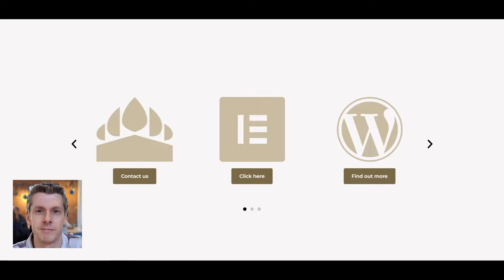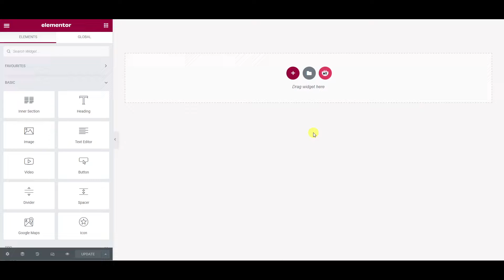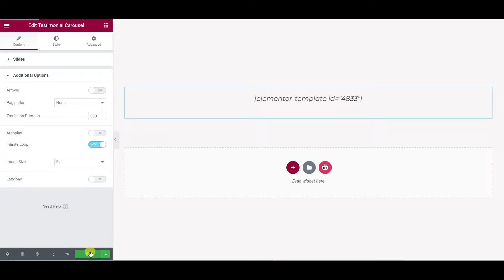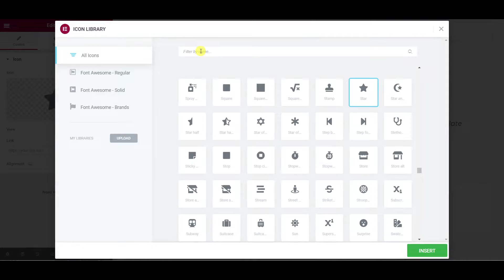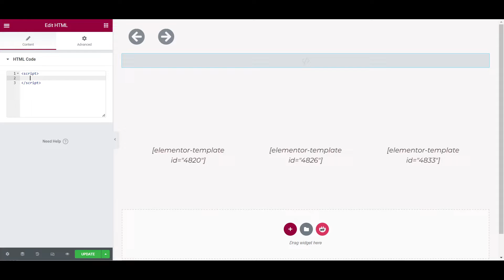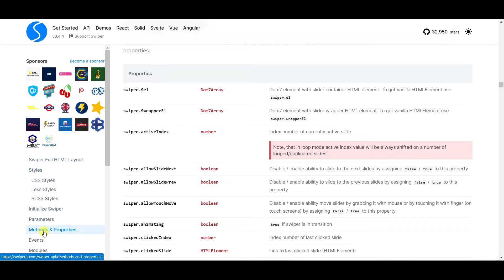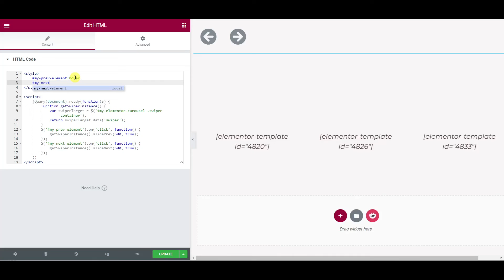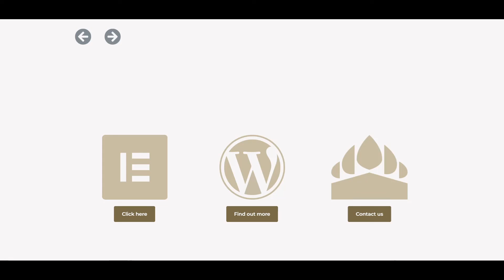Build Your Own Controls for Elementor Carousels (No Plugins!)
UPDATE: as of v3.11, Elementor has introduced the 'Upgrade Swiper Library' experiment, which updates the underlying Swiper infrastructure from v5.3.6 to v8.4.5. With this upgrade comes a change to one of the class names used in this video - 'swiper-container' is now just called 'swiper'.

If you are having trouble getting our code to work, and you are using Elementor v3.11+ with the 'Upgrade Swiper Library' experiment enabled, try changing line 3 of the JavaScript from:

var swiperTarget = $('my-elementor-carousel .swiper-container');

... to ...

var swiperTarget = $('my-elementor-carousel .swiper');

... and this should hopefully fix the problem.

Have you ever wanted to create your own controls for Elementor's carousels? Perhaps you want to use your own icons or buttons to move between slides in your carousel? Or perhaps you want to place them somewhere else on your page, rather than being stuck to the sides of the carousel?

In this tutorial we'll show you how to use any widgets or elements as control buttons for any of Elementor's carousels, and place them wherever you want on your page. And best of all, there are no plugins used!

In this video, we will:

- Create a page containing a testimonial carousel.
- Add our own custom content to the carousel using Elementor templates.
- Build a separate section containing icons that we will use as buttons.
- Write some JavaScript/jQuery to make the icons control the carousel.
- Add some CSS to style the icons like buttons, so the pointer appears when we hover over them.

Read more about 'Swiper', the JavaScript slider component that is used by Elementor's carousels:

Here is the CSS and JavaScript/jQuery used in the tutorial...

CSS (don't forget to add 'style' tags around the following CSS):

my-prev-element:hover,
my-next-element:hover {
        cursor: pointer;

JavaScript/jQuery (don't forget to add 'script' tags around the following code):

    jQuery(document).ready(function($) {
     function getSwiperInstance() {
         return swiperTarget.data('swiper');
$('my-prev-element').on('click', function {
  getSwiperInstance().slidePrev(500, true);
$('my-next-element').on('click', function {
  getSwiperInstance().slideNext(500, true);

Questions? Comments? Please reach out!

Don't have Elementor Pro? It's crazy cheap for the value. Get Elementor Pro (we may get a small kickback for teaching and referring):